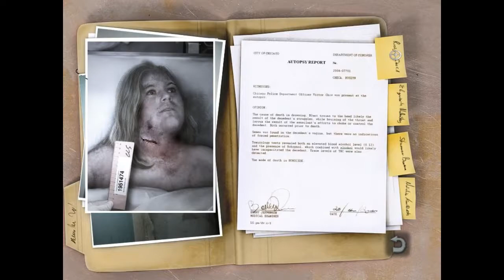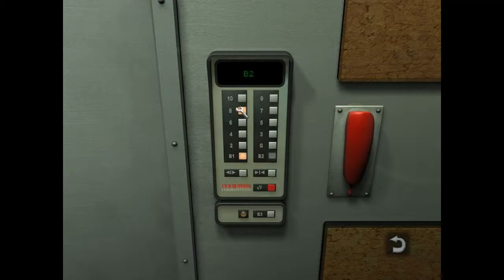#2 Still Life - Чикаго. Контора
ОБ ИГРЕ:
Действие игры начинается в 2004 году. Главная героиня игры — агент ФБР Виктория МакФерсон расследует серию кровавых убийств проституток в Чикаго. Совершено уже пятое по счёту убийство, но ФБР так и не нашло зацепок. Вернувшись домой, Виктория находит дневник своего деда — Густава, который был частным детективом и расследовал похожие убийства в Праге в 20-х годах прошлого столетия.
Строгий рейтинг «18+» (в процессе расследования игрок сталкивается с кровавыми и жестокими сценами убийств)